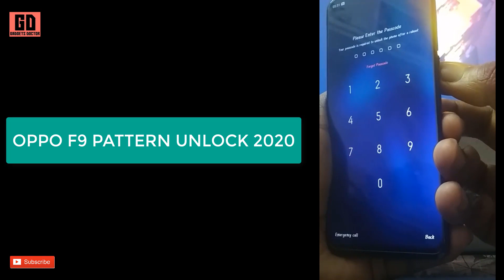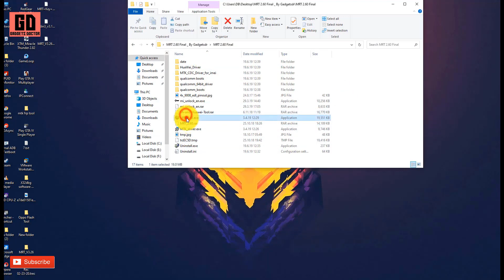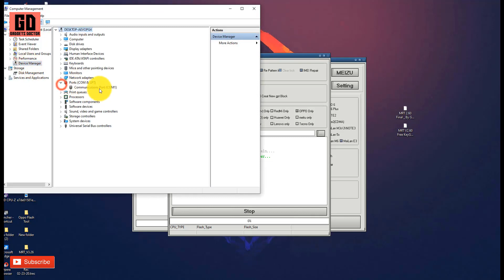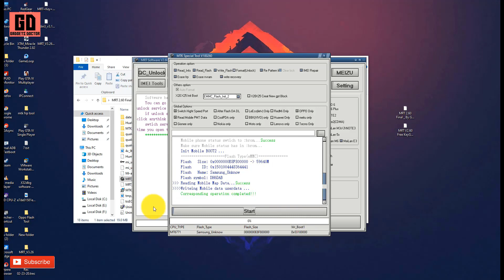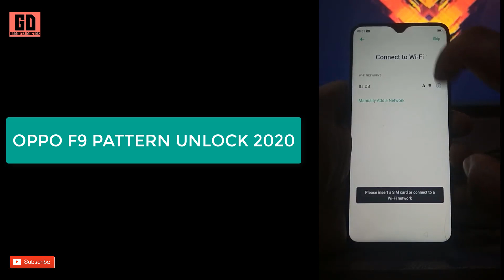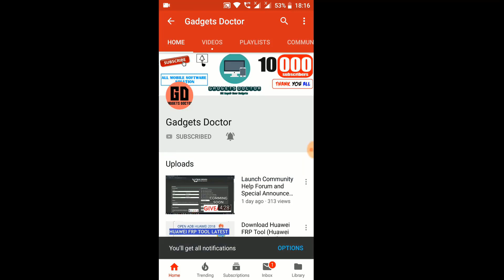Oppo F9 Pattern Unlock (2020) Remove Screen Lock | 100% Working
Here on this tutorial, we share with you the latest tutorial for Oppo F9 Pattern Unlock, Password & Pin Lock Remove - Without Using Any Dongle or BOX  Remove Oppo F9 CPH1823/1881/1825 Pattern Lock (Oppo F9 Screen Lock Remove MTK.

To remove the Oppo F9 Pattern lock you need to download the MRT  Loader tool. Then Install the loader tool on your PC then watch the video tutorial for Pattern Unlock from your device.